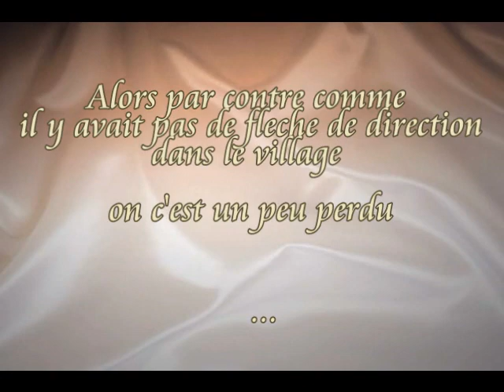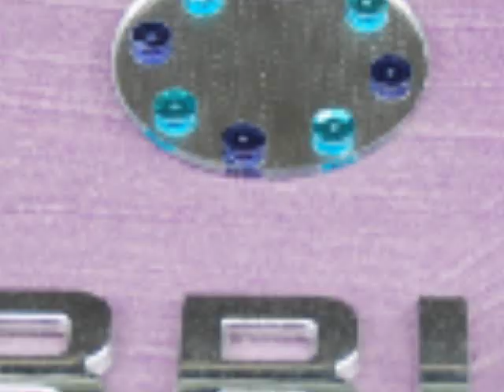Meeting Tuning a Sorans-Les-Breurey (70) 2010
le club hardcore team design a organisé son meeting tuning a Sorans Les Breurey (70, près de vesoul) et les Irressistible Car 52 y était.